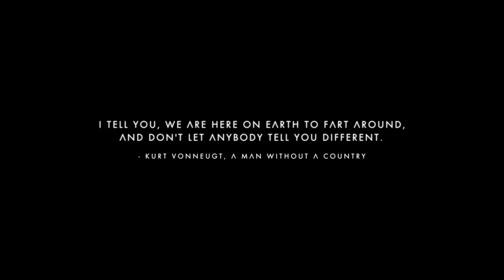I build base.